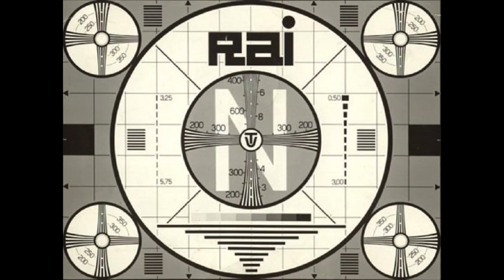Raul Nery e o Seu Conjunto de Guitarras - Dizer Adeus... (Frederico Valério)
Esta gravação data de 1973, foi efectuada no Estúdio A da Emissora Nacional, na Rua do Quelhas, e pertence à Banda 4 da Face B do disco LP de 33 R.P.M. editado pela “Alvorada”, etiqueta “Rádio Triunfo”, matriz “EP-S-50-78-B”, nome “Raúl Nery e o Seu Conjunto de Guitarras”, em que o referido conjunto, constituído por Raul Nery, António Chainho, José Maria Nóbrega e Joel Pina, interpreta doze guitarradas do seu reportório.
Aqui, escutamos um grande sucesso da música portuguesa, hoje considerado como uma das músicas mais malditas de todo o sempre, de seu título “Dizer Adeus”, um Fado Tradicional da autoria de Frederico Valério, criado por Helena Tavares com poesia de Aníbal de Nazaré:

Dizer adeus custa tanto
Nem tu amor sabes quanto
Se a gente gosta d’alguém
Nesta ansiedade
Quem parte leva saudade
Mas na verdade
Quem fica saudades tem

Dizer adeus, que tristeza
Meu coração chora e reza
Mas não te peço piedade
Tu vais partir, fiquei triste
Meu coração não resiste
Quero dizer-te a verdade
Podes partir sem tem dó
Porque eu amor nao estou só
Ficou comigo a saudade

Tu já lá vais p’lo mar fora
Se agora minh’alma chora
Mais hei-de sofrer depois
Sei que me adoras
Mas tu és homem, não choras
Se te demoras
Deixa-me chorar p’los dois

E olhando as ondas do mar
Eu fico inquieta a rezar
Ao Deus em que tu não crês
Ao Deus do céu, verdadeiro
E peço ao mar traiçoeiro
Que emende o mal que me fez
Meu amor não desespera
Meu coração fica à espera
Que o mar te traga outra vez

Quando foi gravado por Helena Tavares e a orquestra do autor, foi passado exaustivamente em todas as rádios portuguesas, principalmente na Emissora Nacional, onde este disco foi catalogado com o nº 9688 do registo 6501, e na Rádio Renascença, que passava regularmente esta música ao mesmo tempo que anunciava aos seus ouvintes a partida do Homem para o Espaço, com os norte-americanos John Glenn e Scott Carpenter postos em órbita em Fevereiro e Março, respectivamente.
Nesse ano de 1962, o Satélite Telstar possibilita as primeiras emissões de televisão dos EUA para o Reino Unido, surgem na música os femónemos "The Beatles" e Bob Dylan, morre Marilyn Monroe em 5 de Agosto, inicia-se a construção da Ponte que Salazar mandou construir para a Nação Portuguesa festejar o 25 de Abril, o S.L.B. repetia a proeza de ser Campeão Europeu de Futebol, e a rádio portuguesa ia de encontro aos ventos da mudança dos tempos.
Reeditado em CD, tanto nas compilações da Movieplay dedicadas a Helena Tavares, recentemente personificada por Ana Padrão no filme “Bem Bom”, como em compilações antológicas como "Rádio Renascença - 60 Anos de Música", hoje este fado não é considerado como uma obra-prima, mas como uma triste e muito má memória de tempos que muitos querem esquecer à viva força.
O mais ridículo disto tudo é que, ao contrário do que se pensava, esta música NUNCA pretendeu descrever o sentimento de amargura de todas as mulheres, esposas ou irmãs, mães ou filhas, que viam os seus entes mais queridos a partir nos contingentes de soldados para o Ultramar, ou a darem o salto até França! Apenas retratam o amor de uma mulher e a sua tristeza e saudade, pela partida do seu amado que  foi para o mar,  ou seja partiu de navio e que ela espera ansiosamente pela sua volta.
Antes de haver guerra colonial, a partida de amados, deixando as suas mulheres a sofrer, já tinha sido abordada noutras músicas como “Eu Gosto de Um Marinheiro” de Fernanda Peres.
No entanto, aconteceu que a música em questão surgiu na hora errada e na época errada, e ainda hoje, há várias pessoas, como é o caso do meu grande amigo Felipe Sabino, que ao escutarem esta música, sentem uma dor profunda no peito, uma tristeza tão grande, e desatam a chorar compulsivamente, porque continuam a associar estupidamente esta cantiga á Guerra do Ultramar, e apesar de não terem estado na guerra, não esqueceram o sofrimento que essa guerra provocou na saúde mental deles e de muitos outros.
Enfim... o resto é silêncio, como dizia Hamlet...